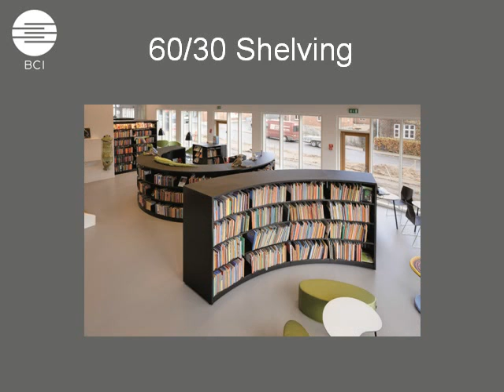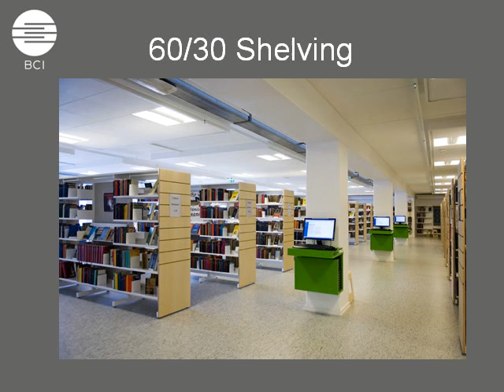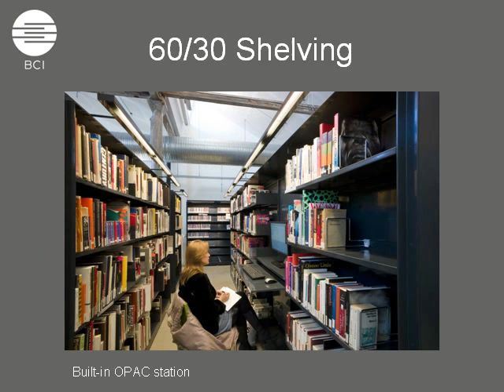BCI Classic Steel 60/30 Shelving Presentation.mp4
BCI's has put together a short presentation of installations featuring the Classic Steel 60/30 Shelving System - a great product for both public library environment and university library systems.